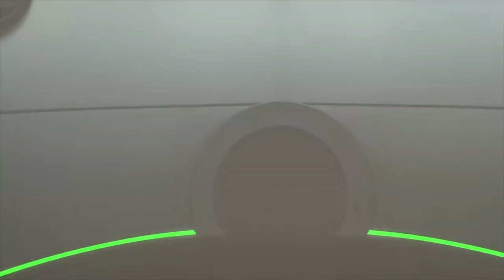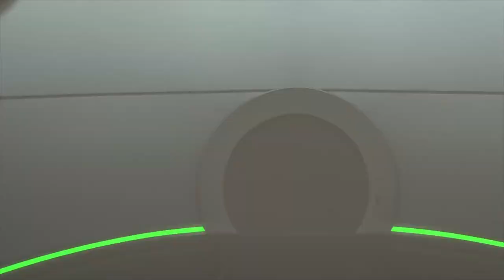Hello Alien 07